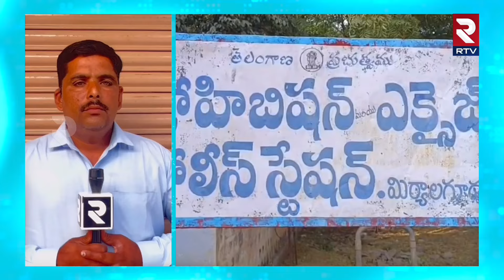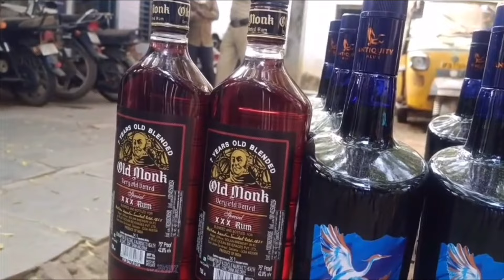మిర్యాలగూడలో భారీగా గోవా మద్యం పట్టివేత | Massive Seizure of Goa Liquor In Miryalaguda | RTV News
నల్గొండ జిల్లా మిర్యాలగూడలో అక్రమంగా దాచి ఉంచిన గోవా మద్యాన్ని ఎక్సైజ్ పోలీసులు పట్టుకున్నారు. విశ్వసనీయ సమాచారం మేరకు మిర్యాలగూడ పట్టణంలోని రవీంద్ర నగర్ కాలనీలో శివ అనే వ్యక్తి నివాసంలో అక్రమంగా దాచిపెట్టిన వివిధ బ్రాండ్లకు చెందిన  45 గోవా మద్యం బాటిల్లను ఎక్సైజ్ పోలీసులు స్వాధీనం చేసుకొని శివ అనే వ్యక్తిని అదుపులోకి తీసుకున్నారు. వీటి విలువ సుమారు 60 వేల పైచిలుకు ఉంటుందని.. మరో నిందితుడు పున్న రాకేష్ పరారీలో ఉన్నట్లు ఎక్సైజ్ అధికారులు మీడియాకు తెలిపారు.